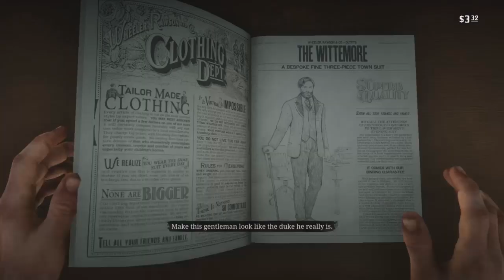RED DEAD REDEMPTION 2 (FULL GAME WALKTHROUGH) PART 15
i need more games like this!